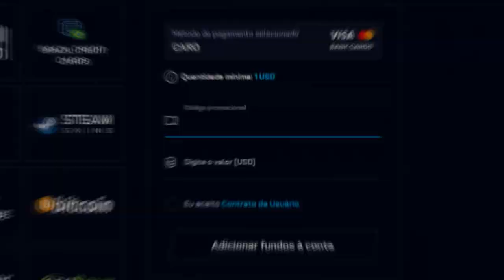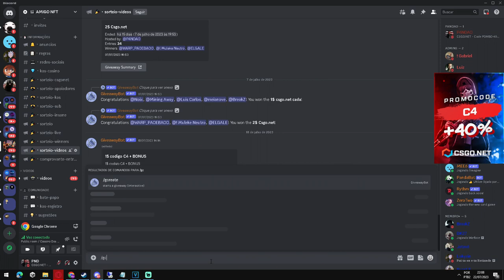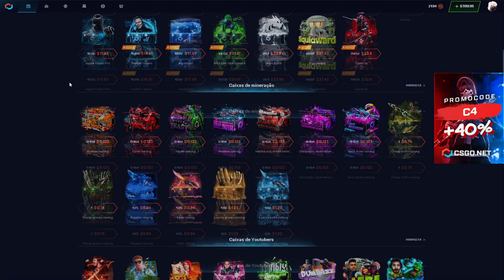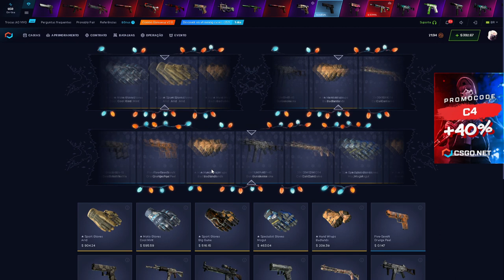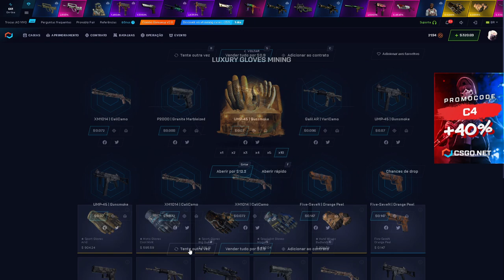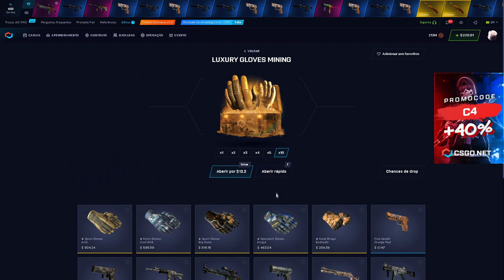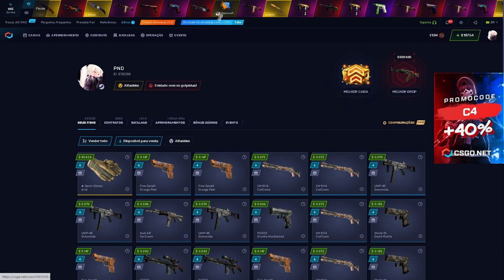testando a LUXURY GLOVES no CSGONET - CSGO Open Case